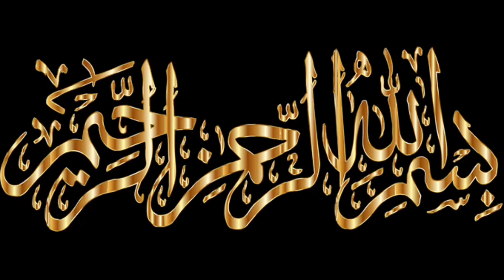Iftar Special Recipes - Quick and easy chicken snacks recipe - Ramzan Recipes 2023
Iftar Special Recipes - Quick and easy chicken snacks recipe - Ramzan Recipes 2023 Chinese Chicken kabab recipe by Munaza Waqar - Iftar special recipe - Ramzan recipe 2023
ایسے کباب جو ایک بار کھائے وہ بار بار بنائے
 ChineseChinese Chicken kabab recipe by Munaza Waqar - Tea time snacks recipe - Winter special snacks recipe
 chicken kabab recipe New snacks recipe
In this easy snacks recipe you will learn chicken snacks kabab Iftar Special Recipes - Quick and easy chicken snacks recipe - Ramzan Recipes 2023

fellow me on Instagram@FoodSecretswithMunazaWaqar